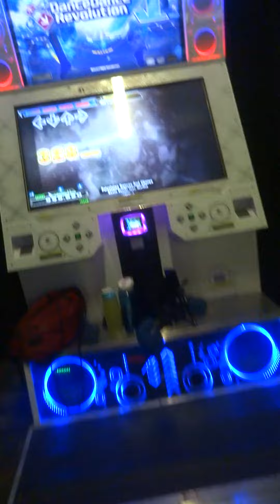[SDP #17] DDR A - Polovtsian Dances and Chorus [ESP 11] 999,920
That White Combo, tho. The mini trills are kinda tricky to MA sometimes. The song is really onsync, though, so that helped me MA.

PFC #310